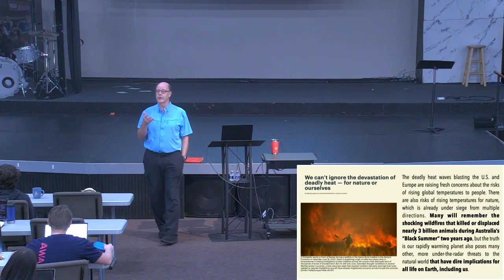PLANET EARTH MUST DIE--Earth Is Dying & Only God Can Fix It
Everyone is quickly waking up to the spiritual truth that without God’s intervention, things don’t get better, they get worse.

Without God’s intervention, everything would decay and die.
Without God’s intervention—Our world is dying. Have you noticed it?
-When you look at the pollution of our world,
-when you hear, as we did this wee,k that 10%  (or 866 species) of the world’s trees are going extinct this decade,
-when the oceans are depleted of their abundant harvests of fish
-when the birds of Mexico City fall from the smoke-laced skies in death
-when industrial wastes have cast a blanket of death across the farms and forests of our world . . .

This is a 20-lesson course on the final book of the Bible.
Revelation’s 404 verses contain over 800 quotations, allusions, and connections to the rest of the Bible.
No new doctrine is contained in these 22 chapters, only a clarification on how they will come to pass.
This is the ONLY book of the Bible Jesus came down to supervise as the conclusion of God’s Revelation. Moses went up to God to get the Pentateuch; Jesus came down to Earth on Patmos to show John what to write.

There is no new doctrine contained in these 22 chapters, only a clarification on how they will come to pass.

Perfect Earth Is Coming (240426AM) WOLFL-2024-19a